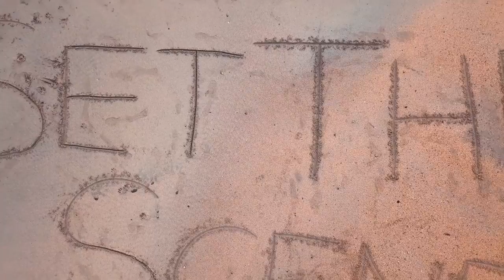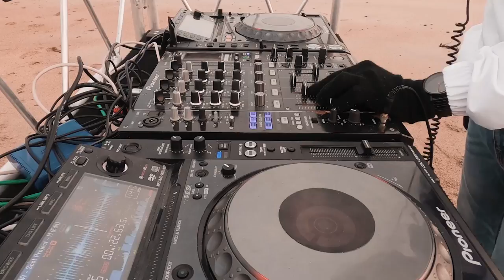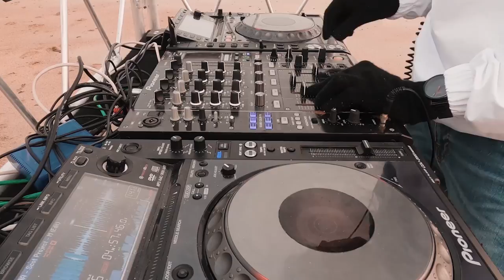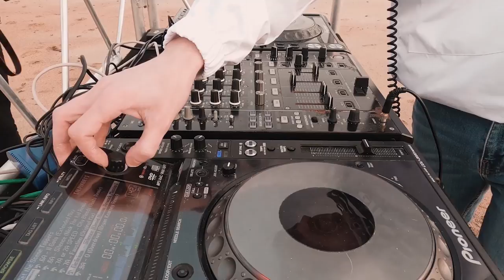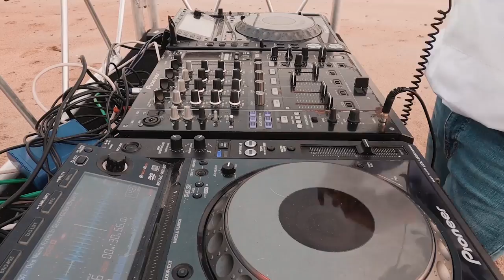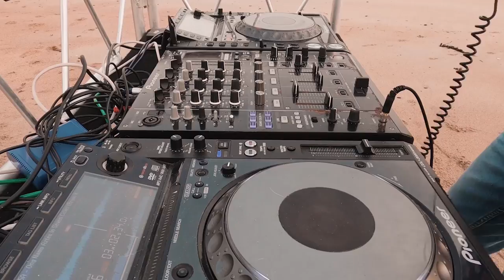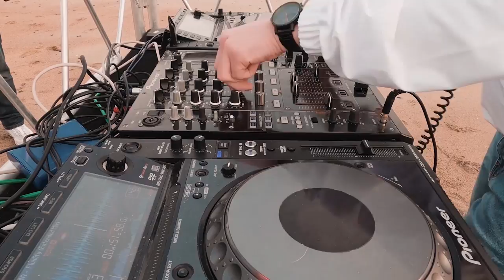Shugz "Set The Scene" #006 - Helen's Bay